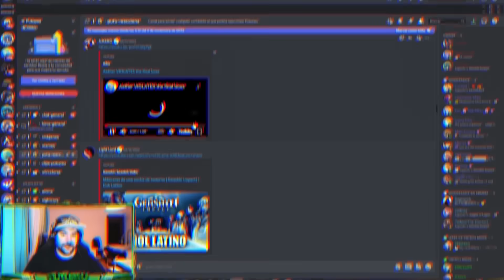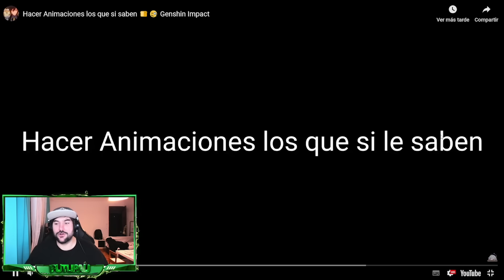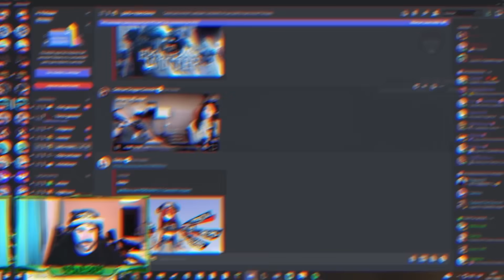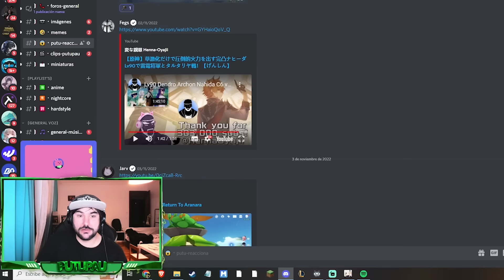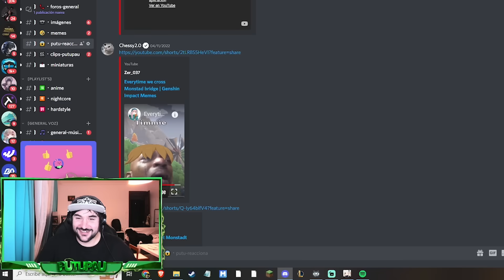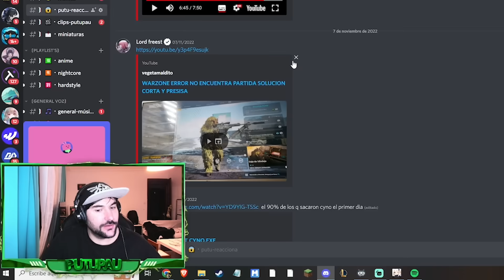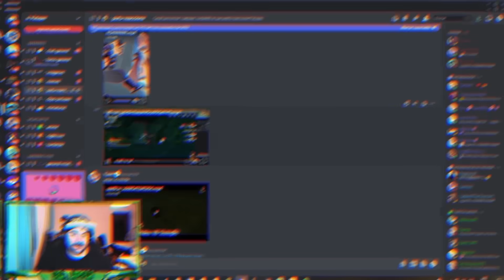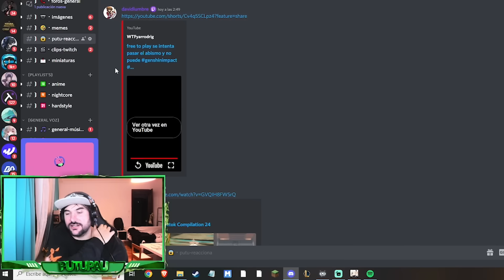¡NAHIDA C6 NO TIENE NINGÚN SENTIDO! 😱 Reaccionando a videos random de Genshin Impact #3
Familia, NAHIDA C6 no tiene NINGÚN SENTIDO!
Hoy traigo de vuelta la serie! Reaccionado a los vídeos más random de Genshin Impact!
En este vídeo, reacciono a los vídeos más random de Genshin Impact o no, puede ser cualquier cosa que me pasáis por el canal de Discord llamado putu-reacciona.
Pasadme vuestros videos favoritos más random de Genshin Impact y algunos aparecerán en el siguiente episodio de reaccionando a los vídeos más random de Genshin Impact!
⏱️ Minutos ►►
0:00 - Reaccion videos (1)
10:40 - Nahida C6
12:50 - Reaccion videos (2)